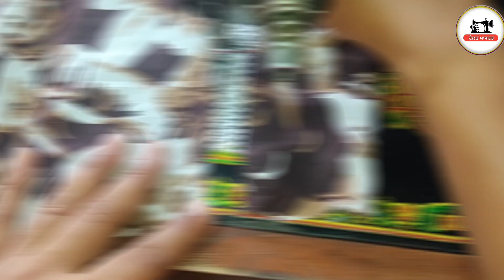ਕਮੀਜ਼ ਦੇ ਘੇਰ, ਬਾਜੂ ਤੇ Joint ਲੈਸ ਲਗਾਉਣ ਦਾ ਤਰੀਕਾ ਸਿੱਖੋ || silai course day 43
ਸਿੰਪਲ ਸੂਟ ਨੂੰ ਬਣਾਓ ਇਹ ਡਿਜ਼ਾਈਨ ਪਾ ਕੇ ਬਣਾਓ trending ਡਿਜ਼ਾਈਨਰ ਸੂਟ || silai course day 40 ||

Hi, this is Punjabi Silai Centre official YouTube Channel

Is video main apko suit per joint lace lgane ka tarika bataye gya hai । In this video , I will try to teach you how to attach joint lace in suit in very simple and easy way. please don't forget to like share and subscribe this channel .